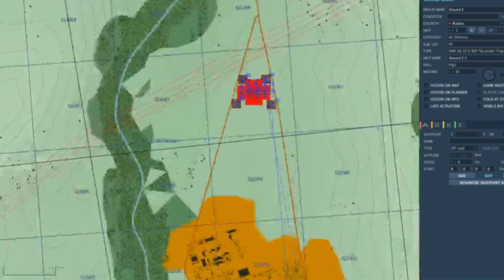DCS: Seventh Fleet Liberation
Look for us on the "Seventh Fleet" Servers, and via Discord

Group flights Thursday and Saturday nights, all virtual pilots welcome (please sign up early to ensure reserved aircraft).

Clips are from the last three group flights and has the soothing voice of Doke briefing.

There be dragons beyond this point.